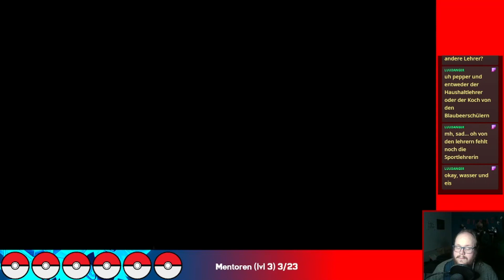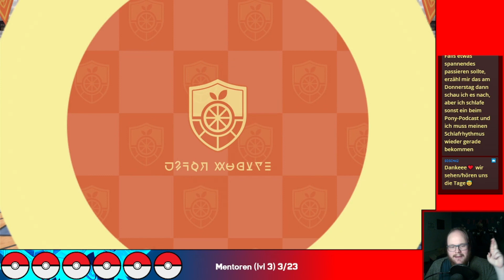Pokemon Karmesin DLC 2 Live-Lets Play Part 76: Zurück zur Schule!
SOUNDWARNUNG AB 2:23 und 7:04

Das zweite DLC ist da und damit eine ganz neue Schule! Durch eine persönliche Einladung des Direktors der Blaubeer-Akademie bekommen wir die einmalige Gelegenheit als Austauschschülerin dort zu studieren! Sofort werden alle Sachen gepackt und der Flieger kann starten. Welche neuen Freunde werden wir treffen? Welche alten Gesichtern treten wir gegenüber? Und war DAS nicht die Schule von Hana und Jo... oder irre ich mich da?